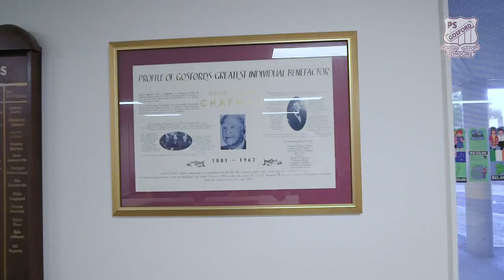Gosford Public School Virtual Tour